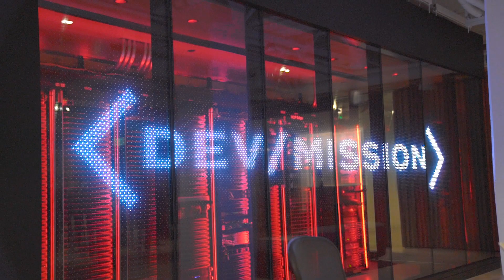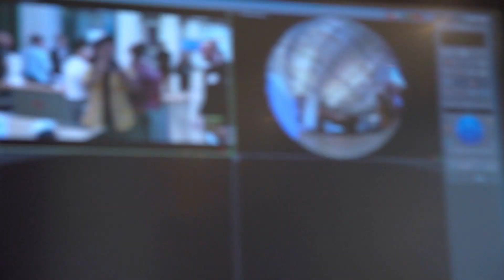Inside Verizon: A Behind-the-Scenes Look at Innovation and Connectivity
Join us on an exclusive behind-the-scenes tour of Verizon, where innovation and connectivity converge! 🌐📱 Discover the cutting-edge technologies and infrastructure that power our world-renowned telecommunications network.

This video offers an inside look at how Verizon is shaping the future of communication. Join us as we explore the heart of Verizon's operations and meet the brilliant minds driving innovation forward. Don't miss out on this fascinating glimpse into the world of connectivity!